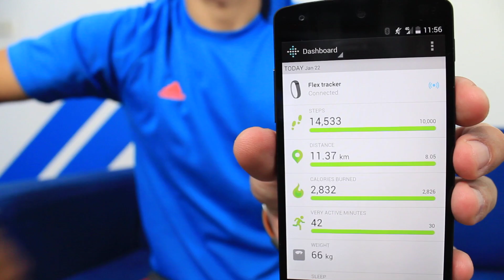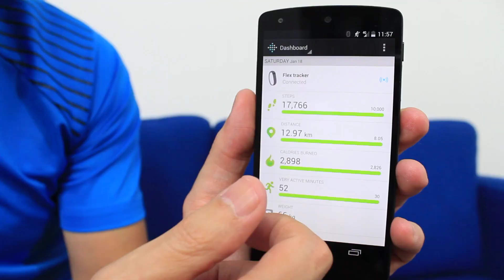Activity Trackers - Your Body's Black Box Recorder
Activity trackers are the most basic of wearables, but could be the most important. Watch this video to see my impressions of the FitBit Flex and how activity tracking wearables could serve critical purposes as more people use them. I also reveal my current top 3 running songs.